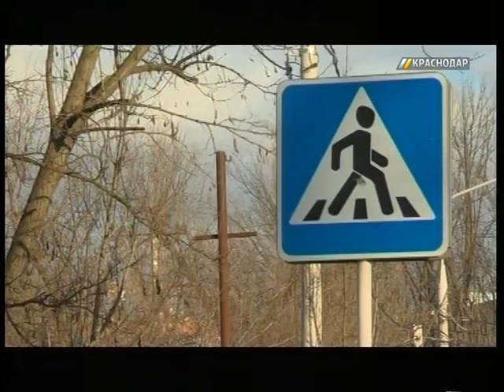В Краснодаре обсудили план реорганизации дорожного движения в мкр-не Гидростроителей